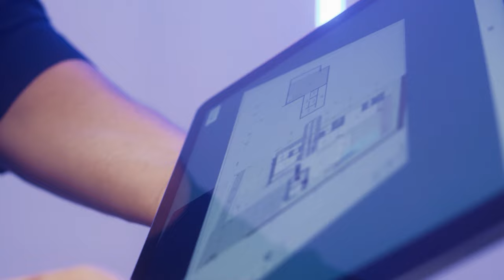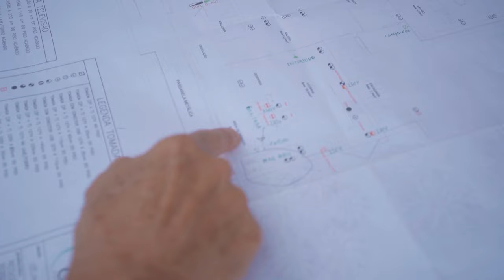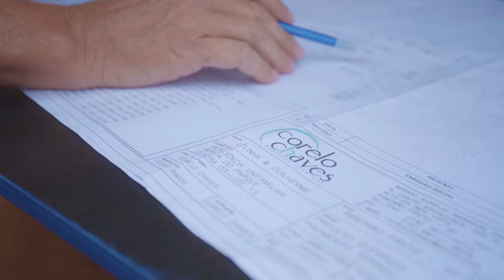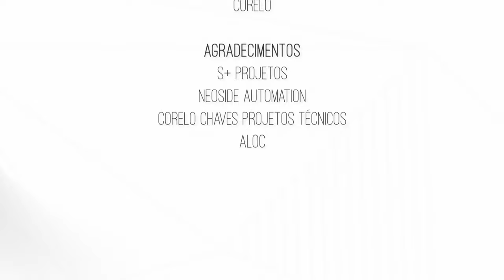Automação - Magia da Obra EP32 | Lelinha Gentil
No vídeo de hoje, o 32º episódio, você poderá acompanhar o todos os detalhes do universo de automação e instalações hidráulicas.